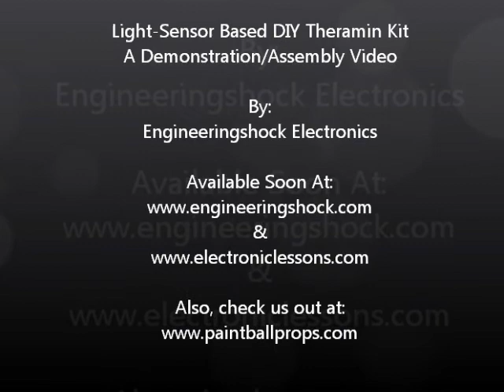Light Sensor Based DIY Theramin Kit - Assembly/Demo Video